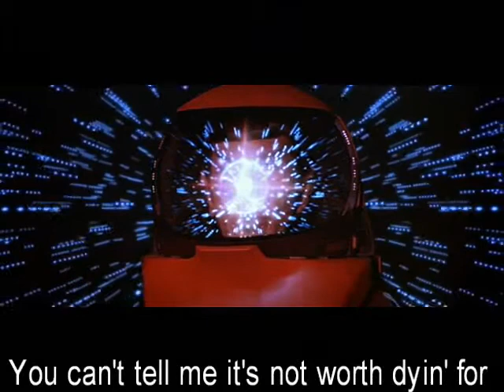Star Trek - Everything I Do - (No Music) Video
"Everything I Do" was inspired by something Leonard Nimoy said when interviewed for the first Shatner biography by Sondra Marshak & Myrna Culbreath:

'Do you think Spock is incomplete without Kirk?'

LN: "Well, I think Spock needs an environment within which to function, to make himself useful. Kirk is an initiator of action. And therefore, if there's a need either way, I would say that Spock needs to have the initiator in order to be useful in the project that the initiator initiates. I think that Kirk needs a science officer, but not necessarily Spock. He needs a good science officer, to run the ship."

To those who have (TOS Bloopers, Heroes  End of the Innocence) a big thank you for not taking down my videos and to YouTube  I hope you will continue to find ways to work out a balance between those of us with no musical talent and the music industry so that we can continue to be creative. Again, unfortunately, this video is tailored to a specific song and none of the music made available in your databanks fits so the sound swap offered wont work.

Love you all for viewing and commenting on Summer of 69 and giving it lots of stars. It was the first casualty so far.